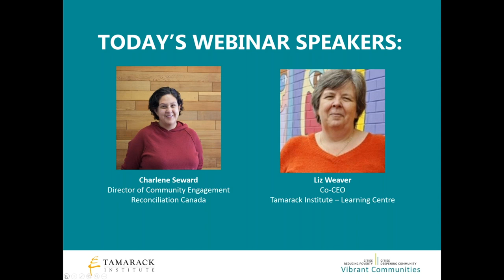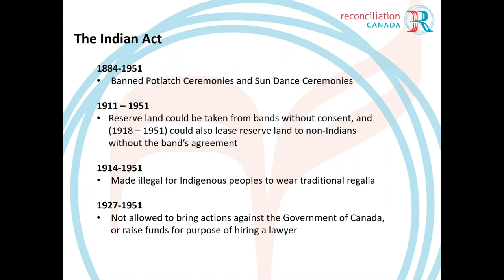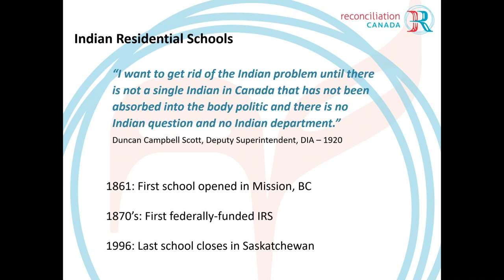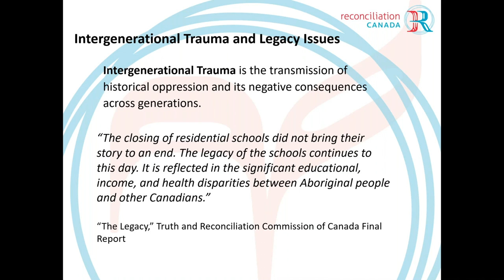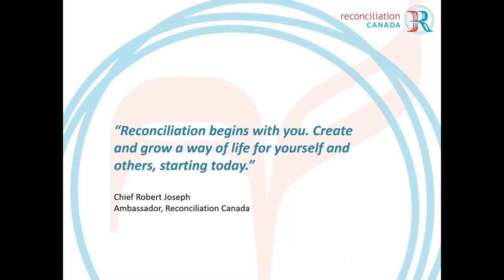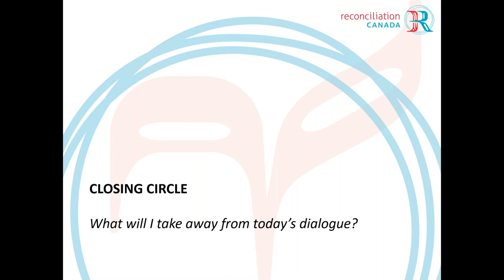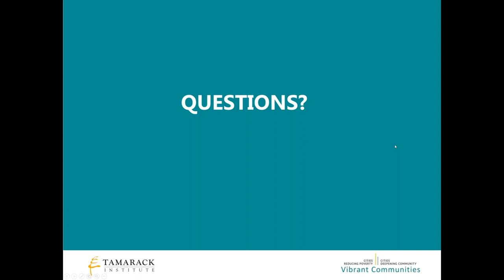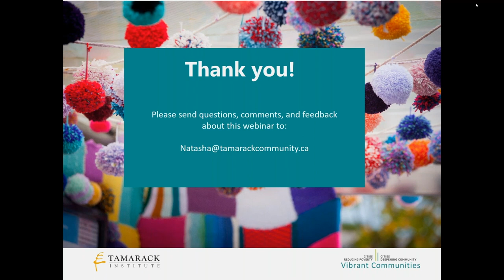Introduction to Reconciliation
Reconciliation Canada is a registered charity leading the way in engaging Canadians in dialogue and transformative experiences that revitalize the relationships among Indigenous peoples and all Canadians. The organization has helped advance discussions on reconciliation across the country since 2012 through partnerships and community outreach initiatives.

Reconciliation Canada’s Introduction to Reconciliation webinar will create a safe place for participants to explore our shared Canadian history, examine the meaning of reconciliation, and their respective role to play. This hour-long webinar will provide an opportunity for participants to explore their values, and beliefs as they relate to reconciliation, and create a safe space for participants to ask questions, and learn from each other.